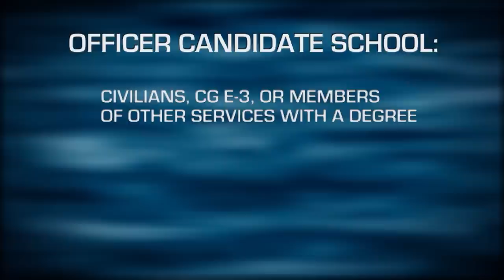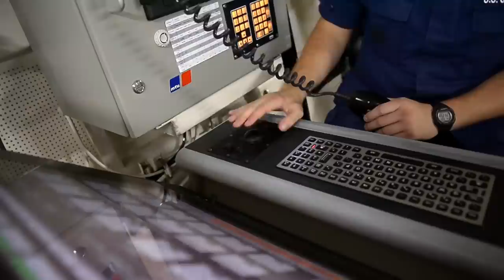Officer Candidate School (OCS)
OCS is a rigorous course of instruction that prepares candidates to serve effectively as officers in the Coast Guard. OCS also provides a wide range of highly technical information necessary for performing the duties of a Coast Guard officer.